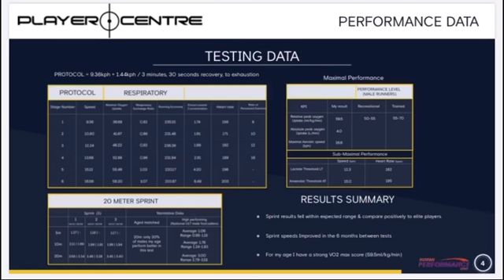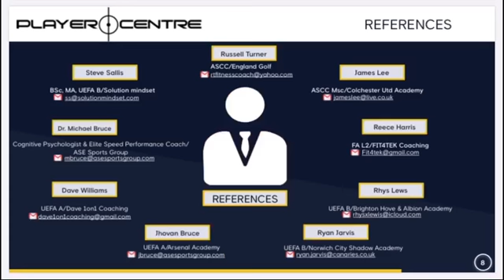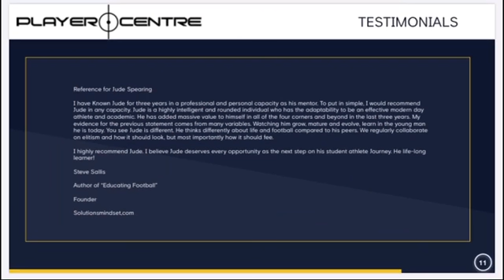Player CV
Playing Stats, Athletic Data, Character References